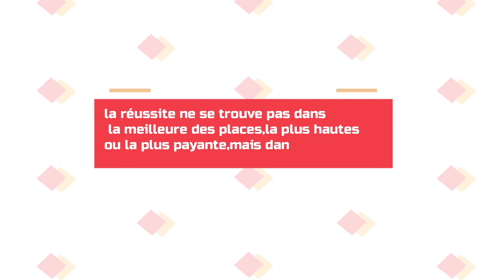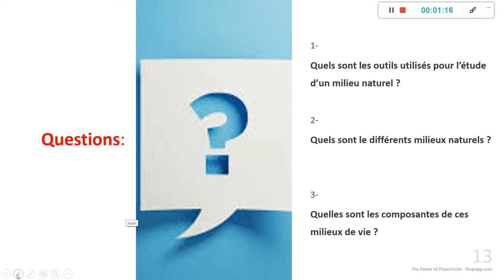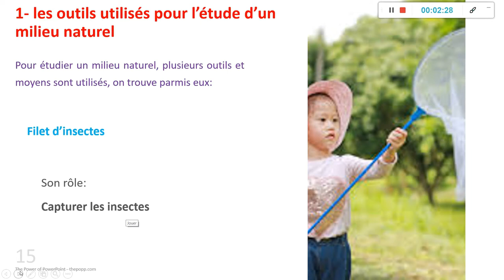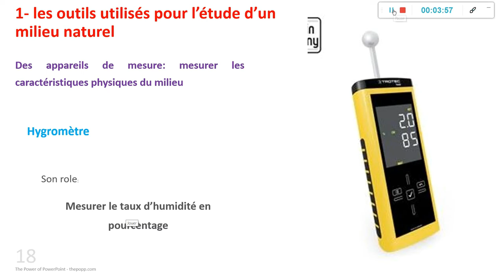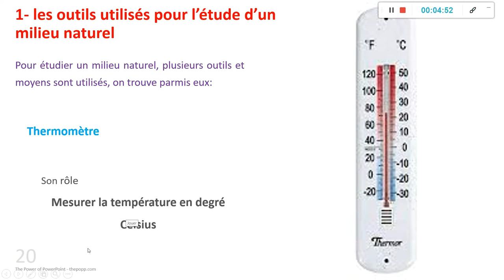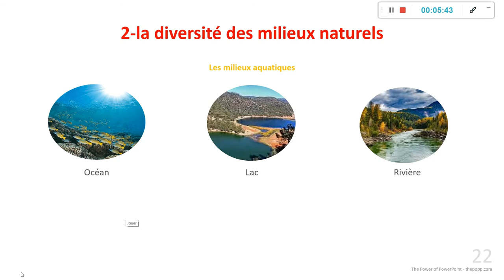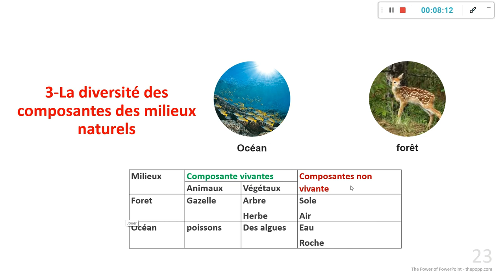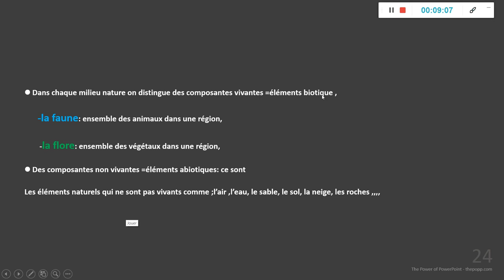la découverte d'un milieu naturel -1APIC (partie 1)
Dans la vidéo d'aujourd'hui on va voir les outils utilisés pour étudier  les milieux naturel, la diversité de ces milieux et leurs composantes.